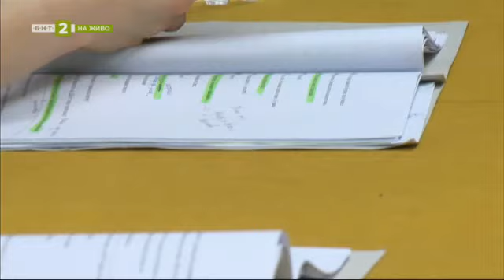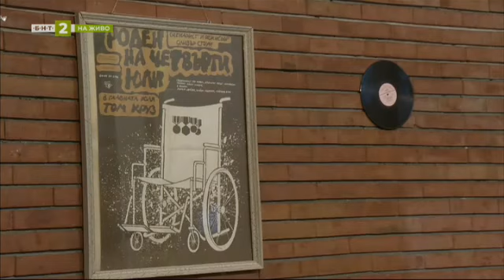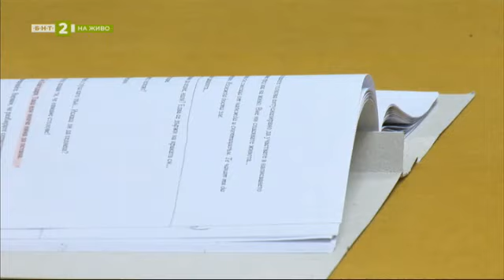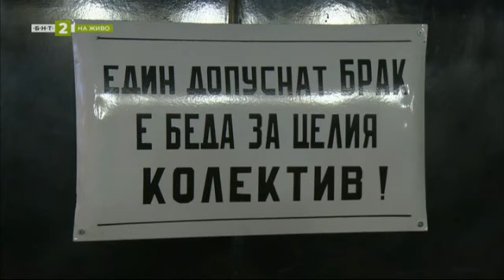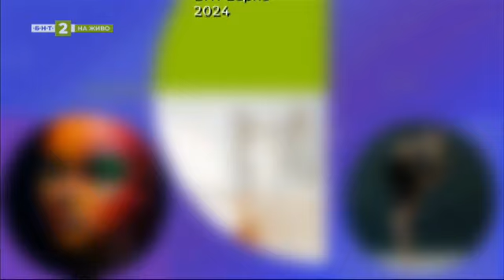БНТ Варна гостува на ДКТ „Васил Друмев“ в Шумен, "Линия култура" - 06.03.2024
За предизвикателствата, целите и новите премиери в афиша – разговор с директора на Драматично-кукления театър „Васил Друмев“ – Шумен, Илия Виделинов

Среща с младите актьори, които участват в стенд-ъп комеди на сцена „Антракт“ – Александра Михайлова, Димитрия Милушева и Светлин Иванов